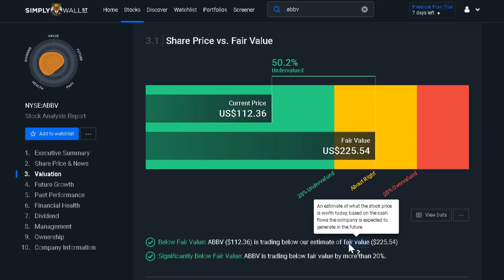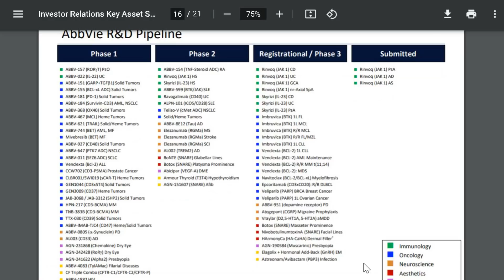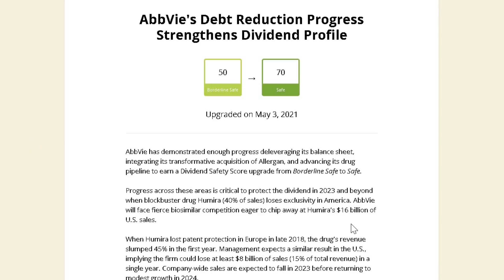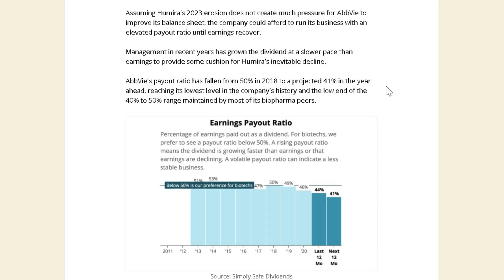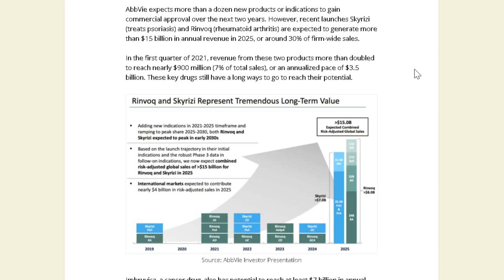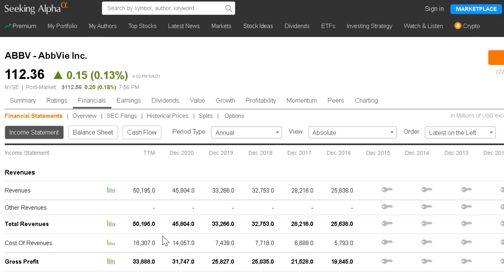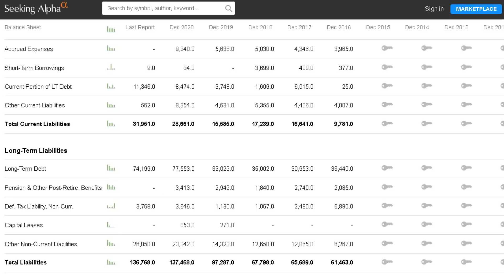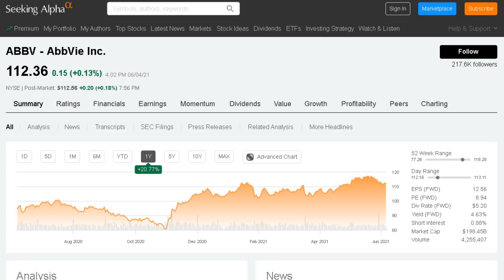High Dividend Stock A BUY Now For Passive Income? ABBV Stock Analysis!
As the stock market trades at all time highs, it is getting very hard to find high dividend paying companies. In this video we discuss AbbVie, a big Pharma company with diverse operations who has a current dividend yield of 4.6% and a 5 year dividend CAGR of 18%.